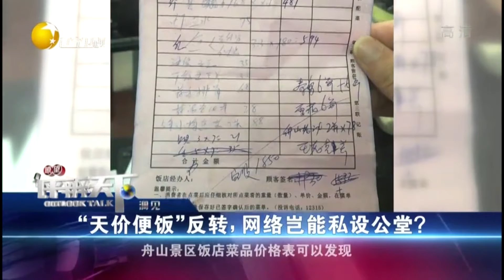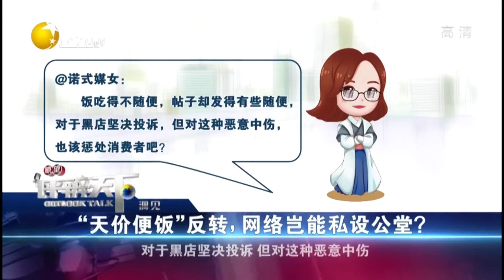“天价便饭”反转，网络岂能私设公堂？丨瞭望评辨天下